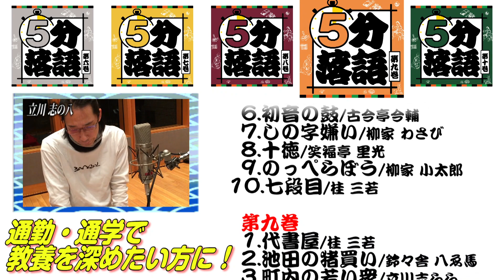たった５分で落語のイイトコどり「５分落語 第二期」笑福亭里光／古今亭今輔／桂三若／立川志らら／立川志の八／柳家わさび／柳家小太郎／鈴々舎八ゑ馬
充実の各巻10席収録
もっと落語がわかる！
もっと落語が好きになる！
落語初心者さんの寄席の予習に！
子供に聞かせたい親御さんに！
教養を深めたい方に！
落語に出てくる昔言葉の解説付き！